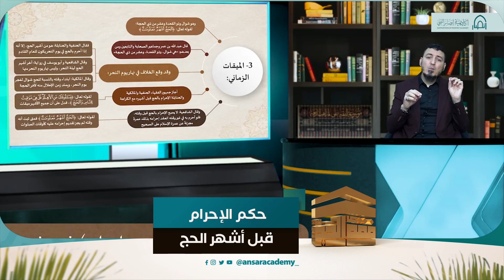د. ياسر النجار: ما هو حكم الإحرام قبل أشهر الحج؟ - دورة فقه الحج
أكاديمية علمية ودعوية عالمية، منبثقة عن الهيئة العالمية لنصرة نبي الإسلام.

د. ياسر النجار: هذا هو حكم الإحرام قبل أشهر الحج

تعتمد الأكاديمية على التقنيات والأساليب الحديثة في التعليم، تنظم وتقدم برامج ودورات علمية، ودبلومات شرعية وفنية ومهارية في مختلف مجالات النصرة النبوية، وتقوم على تخريج وتأهيل متخصصين في فقه نصرة النبي صلى الله عليه وسلم علميا وعمليا، وتعمل على تمكين الشباب المسلم من المشاركة الواعية الفعالة في مجالات النصرة المتعددة.